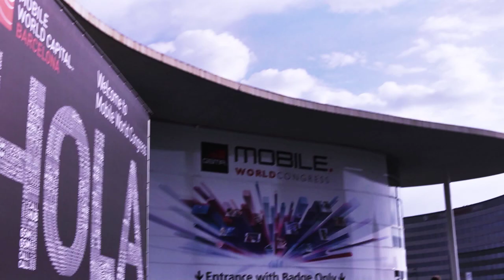EVP Marketing of cVidya gives David Pringle her perspective on latest trends at MWC2014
Amit Daniel, EVP Marketing and Business Development at cVidya talks to David Pringle about the challenges that operators are facing when it comes to transformation of their business and how cVidya can help by leveraging their Revenue Assurance and Telecom Fraud Management products and expertise.